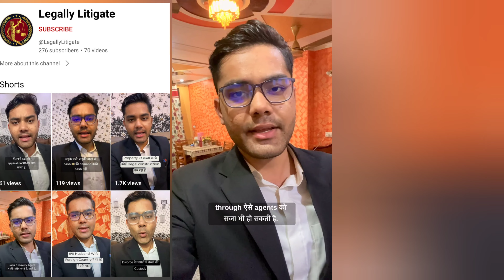Finance minister ने रिकवरी एजेंट पर पाबंदी लगा दी | Loan recovery Agent banned in India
Kya loan recovery agent ghar aate hain,
 Loan recovery Anget kab ghar aate hai,
 Loan recovery agent harassment,
 Mpokket loan kaise liya jata hai,
 SG advice point,
dhani loan not paid,
 loan recovery,
loan recovery agent harassment complaint,
 mpokket loan,
 mpokket loan app,
mpokket loan kaise liya jata hai 2023,
 recovery agent,

 play Store apps loan recovery call
Jail for Not paying loan
FIR for not paying playstore Loan App
 Play Store Loan payment na karne se Kia FIR ho sakta hai
cashmap loan
 credime loan
 creditbee loan harassment
 loanapp Harassing
 icredit loan app harassment
 cashbean loan app harassmen
 kissat loan app harassment call recording